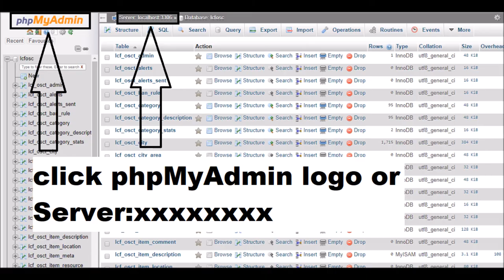How to Change PhpMyAdmin Language